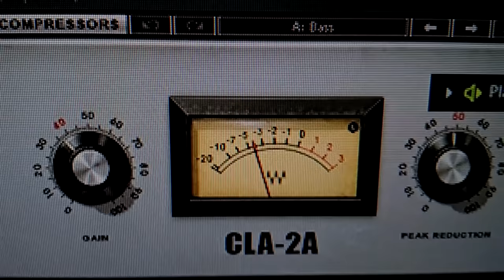Chojnacki-Band - "Nasze Dziewczyny " (official home production) Nowość 2017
Klip nakręcony dla zabawy telefonem :) Sory za jakość :)